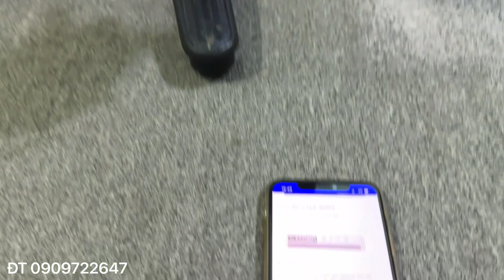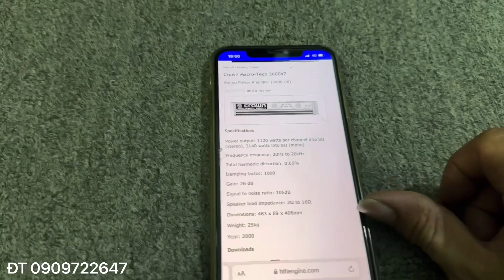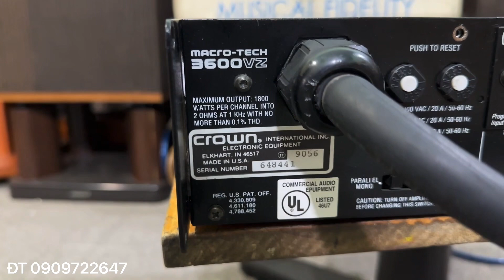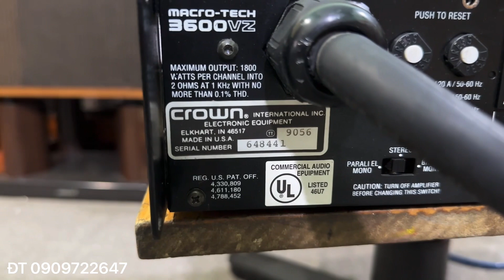30/5 Pow Crown 3600VZ Mảnh Thú 1120W/8om